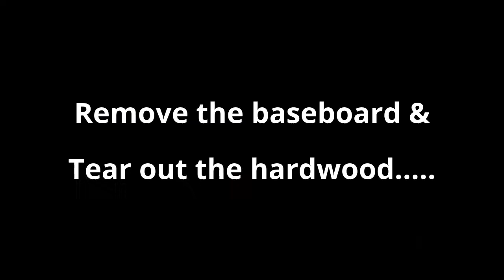Custom Bath/Ceramic Tile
Just finished this custom bathroom